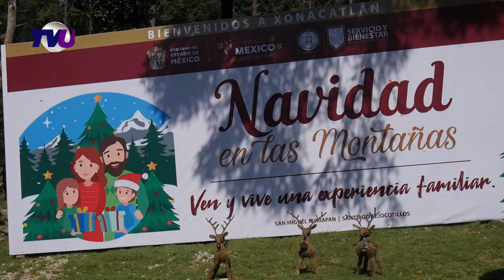La comunidad de San Miguel Mimiapan en Xonacatlán te espera en estas fechas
Las fiestas navideñas llegaron y con ellas se hace imprescindible el arbolito de navidad, las esferas, y demás adornos. Pero sin duda un invitado especial a los hogares, oficinas, escuelas y demás espacios más es el arbolito de navidad. ¿ya tienes el tuyo?
En San Miguel Mimiapan, comunidad perteneciente al municipio de Xonacatlán, un espacio que bajo los datos de PROBOSQUE cuenta con 156 hectáreas verdes, convirtiéndose en el lugar ideal para conseguir tu árbol navideño.